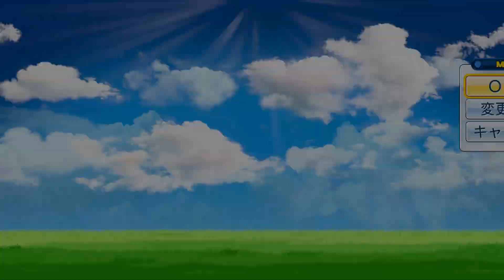【パワプロ2016】11年目秋大会！黄金期到来予感の世代！ここが勝負の時だ！！！【栄冠ナインWBC高校編#123】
◆AKIの録画使用機材はこちら↓

◆AKIの使用マイク機材こちら↓

毎月１日に当選者を選ばせて頂きますので、応募者の方はその日だけは必ず「チャンネル登録一覧」と「高く評価した動画」のリストを公開して頂くようよろしくお願い致します。(そうしないと応募していてもこちらで選ぶことができないため)
当選者の方にはこちらからメッセージを送らせて頂くので、メッセージの受け取りも必ずできるよう設定お願いいたします。
対象となる動画は前月に出した動画の中からランダムに１つ選ばせて頂きます。当選発表はTwitterにて行います。